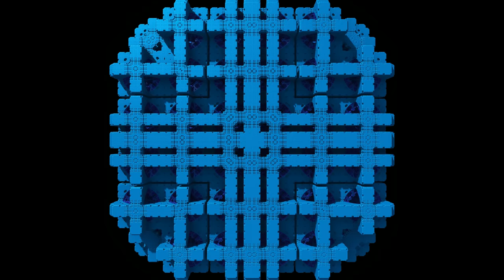3DZoom 2250p30 20200308 color CRF06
Beispielvideo für einen frontalen Zoom in ein 3D-Fraktal. Erstellt mit mandelbulber2.

Die CC-BY-3.0-Lizenz bezieht sich nur auf die Videospur!